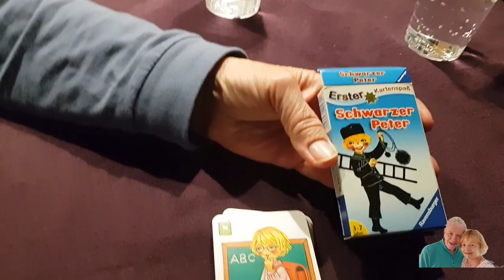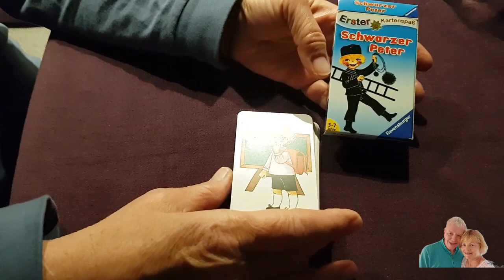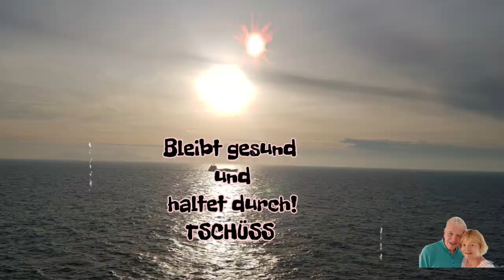27.2.22 Sardinien Porto Ferro Alghero Womo Fahrt @Rentner Thomas Schneider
27.2.22 Sardinien Porto Ferro Alghero Womo Fahrt @Rentner Thomas Schneider mit Pet und Thom Strandspaziergang Grotte di Nettuno Campingplatz bei Bosa